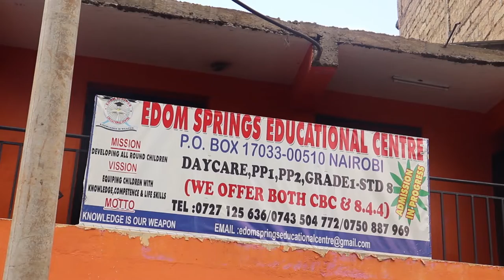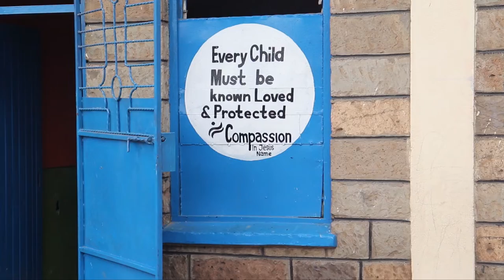Youth led COVID 19 Response in Mathare Informal Settlement